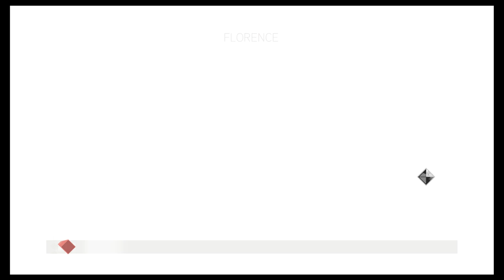Let's Play Assassin's Creed 2: Episode 17: Bonfire of the Vanities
We return home to see chaos